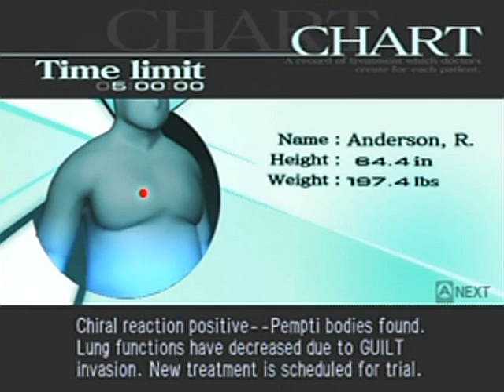Trauma Center Second Opinion Walkthrough Part 11: A Puddle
Well, on the lung. Quite a big gooey one at that. I wonder if Pempti is supposed to be based off of pneumonia or something, like a sci-fi re-imagination.

Also, notice that there is less and less dialog as I'm going through this walkthrough that it getting replaced by more and more action. :D Whoo!

Operation Time Stamps:
4-6... 2:42
4-7... 6:47
4-8... 9:32
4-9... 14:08